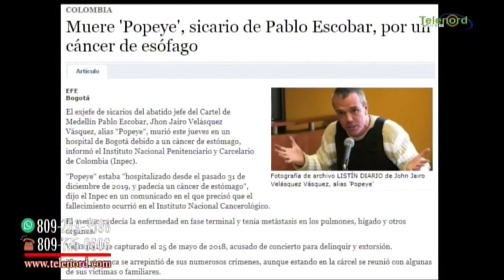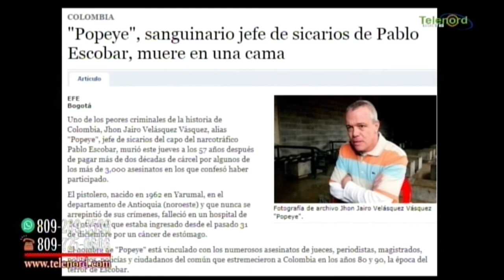"Popeye" sicario de Pablo Escobar murió en su cama como muchos asesinos dice Omar Peralta